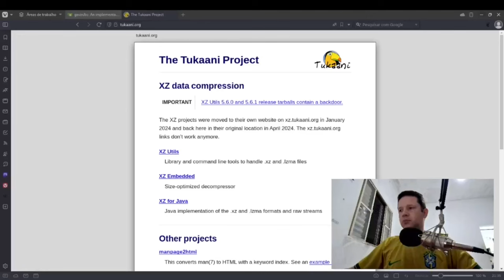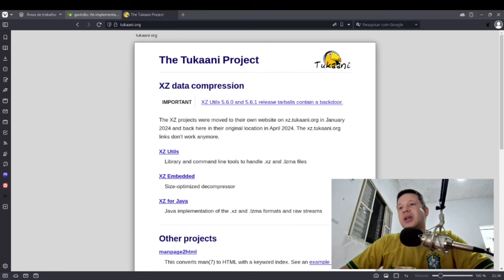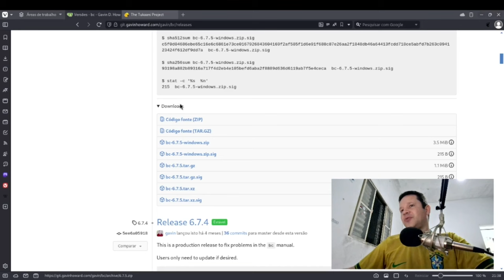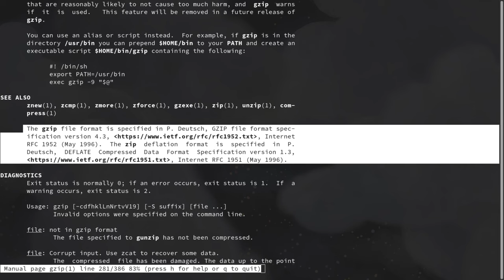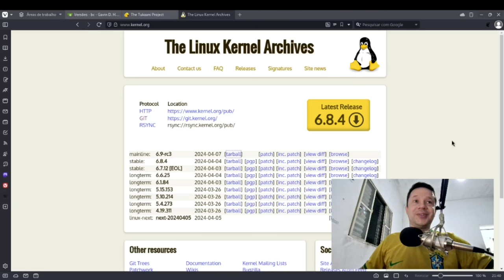Evitem baixar pacotes com a extensão .xz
Ainda não se sabe até aonde o regret feito no xzutils soluciona o problema causado por jia tan. Para se prevenir, evite ao máximo baixar pacotes com a extensão xz (não há como fazer isso 100% das vezes, mas o máximo que puder).

Foi mal a qualidade da imagem do vídeo, galera. Tentei utilizar o obs mas não rolou muito.

VENHA APRENDER LINUX COMIGO E TORNE-SE UM PROFISSIONAL DE VERDADE

Linux®